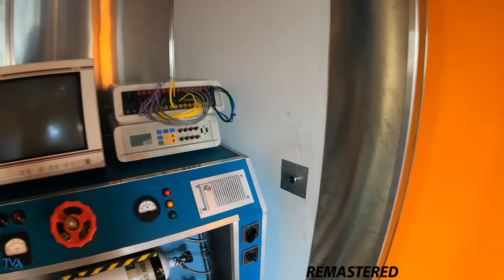Terra Explorer - WILDLANDS Adventure Zoo Emmen [REMASTERED]